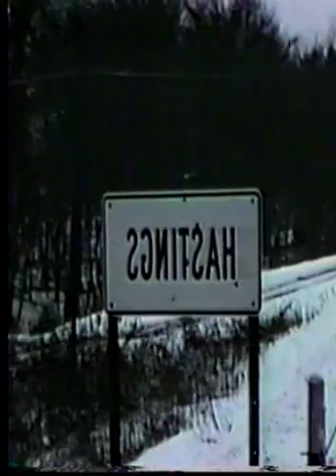Spiral Bridge Video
Video By: JD McNamara's children